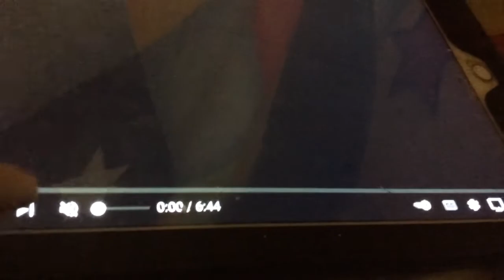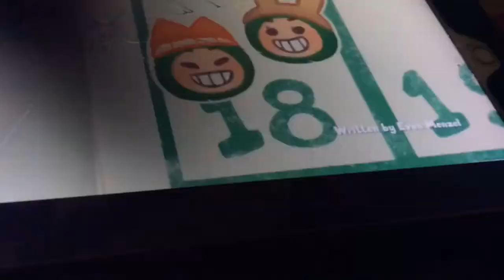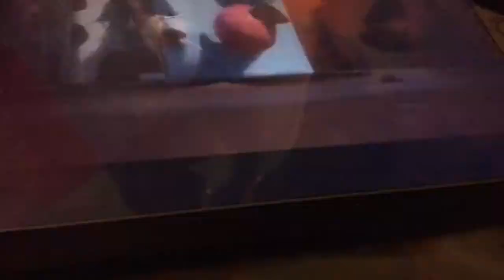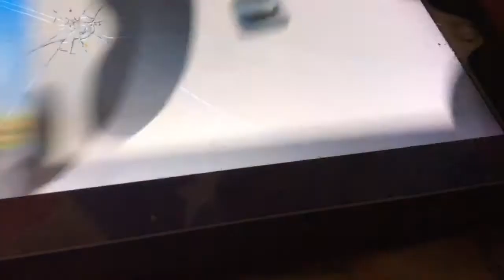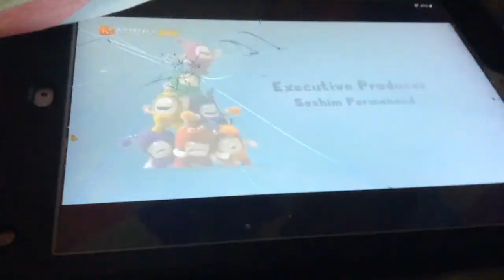Oddbods Ep 116 Uncle Zee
Zee has the misfortune of having to babysit his disruptive niece and nephew who seem intent on wrecking both his home and his head. Will Zee manage to get a handle on the wild pair before his sister comes back to collect her darlings.